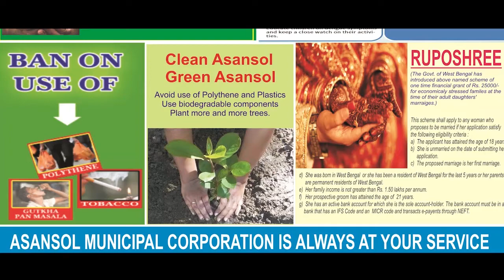বাক-বিতণ্ডায় জড়ালেন দুই বিজেপি নেতা ,তবে কি দলীয় কোন্দলের আভাস ! ANM NEWS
হরি ঘোষ ,লাউদোহা : লাউদোহা নাবালিকা খুনের সমব্যথী হতে এসে বিজেপির পশ্চিম বর্ধমান জেলা সভাপতির সামনেই নিজেদের মধ্যে বাক বিতন্ডায় জড়িয়ে পড়ল বিজেপির স্থানীয় নেতৃত্ব।এরকম একটা মর্মান্তিক ঘটনায় মৃতার পরিবারের পাশে দাঁড়ানোর আশ্বাস দিতে এসে বিজেপির প্রতিনিধি দল নিজেদের কোন্দলে পড়ে চরম অস্বস্তিতে পড়ল।

ঘটনার সূত্রপাত নতুন বিজেপি বনাম পুরানো বিজেপি । বাকবিতণ্ডায় জড়ায় লাউ দোহার বিজেপি মণ্ডলের সভাপতি সারদা প্রাসাদ ঘোষ (বন্ধন) ও এলাকার প্রবীণ বিজেপি নেতা নকুল গোস্বামী।জেলা নেতৃত্ব যখন জানতে চায় সংশ্লিষ্ট এলাকায় কোন বিজেপি নেতা দেখাশোনা করে।কিছু বিজেপি কর্মী লাউ দোহা মণ্ডলের সভাপতি সারদা প্রাসাদের নাম করলে ,ক্ষেপে যান এলাকার প্রবীণ নেতা নকুল গোস্বামী।নকুলবাবু মণ্ডল সভাপতিকে তৃণমূলের সঙ্গে জড়িত থাকার অভিযোগে তোলেন।এরপরই ঝামেলাই জড়িয়ে পড়েন তারা।

যদিও শাক দিয়ে মাছ ঢাকার চেষ্টা করলেন জেলা সভাপতি লক্ষ্মণ ঘরুই। তিনি দলীয় কোন্দল নিয়ে প্রশ্ন করলে বলেন এখানে তারা এসেছেন মৃতার পরিবারকে সমবেদনা জানাতে।বিজেপি চায় অপরাধীদের ফাঁসির সাজা হোক।এর সাথে সাথে তারা এই ঘটনার সিবিআই তদন্তের দাবিও জানান,যদিও নাবালিকা খুনের ঘটনায় সব দোষীই এখন পুলিশের হেফাজতে।জেলা সভাপতি জানান দল যখন বড় হয় একটু আধটু কোন্দল থাকতেই পারে।তাছাড়া এখন বিজেপিতে অন্য দল থেকে প্রচুর লোক আসছেন।তাদের দলের নিয়ম কায়দা রপ্ত করতে একটু দেরি লাগবে।এটা কোনও ব্যাপার নয় নিজেদের মধ্যে আলোচনায় সব ঠিক হয় যাবে ।